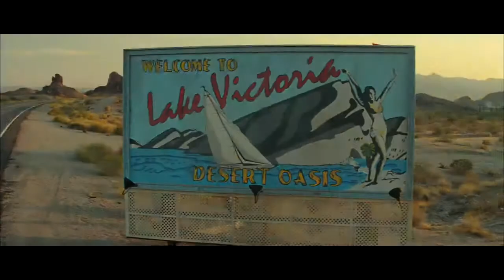Piranha _ Official Trailer HD